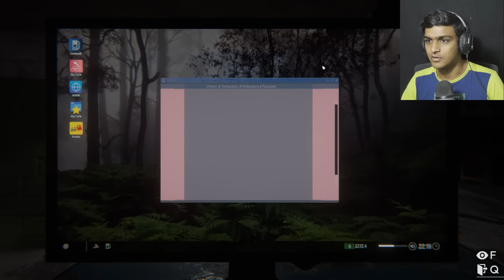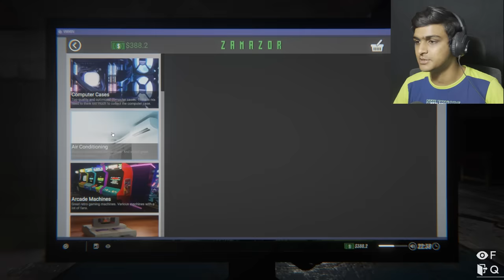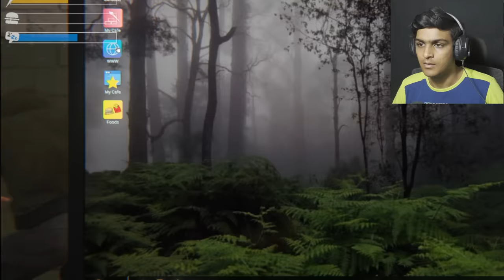I Caught In Internet Cafe